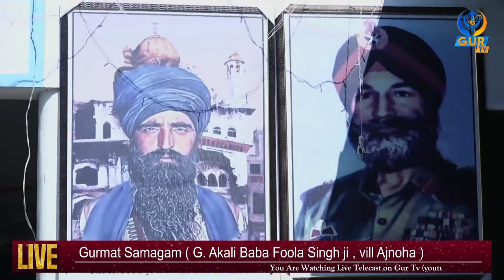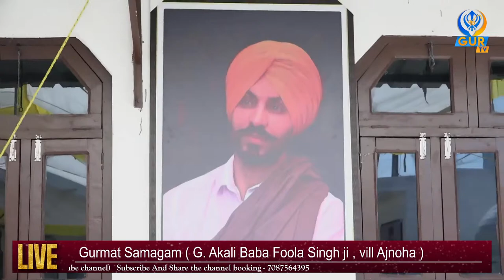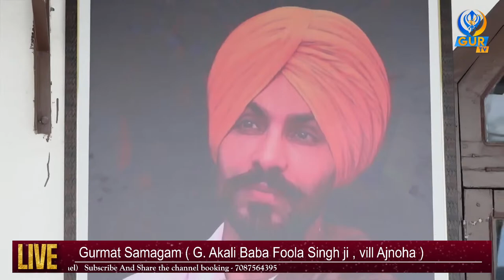LIVE NOW || GURMAT SAMAGAM || G. AKALI FOOLA SINGH JI , VILL AJNOHA || 16 MAR 2024 || GUR TV